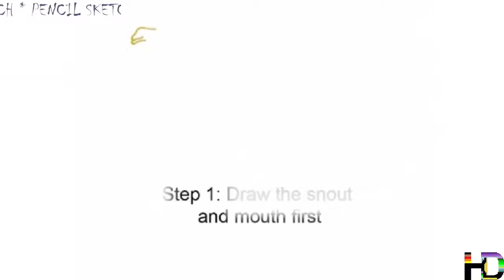How to Draw Camel Sketch?.. ऊँट का स्केच कैसे बनाया जाता है?...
ऊँट कैमुलस जीनस के अंतर्गत आने वाला एक खुरधारी जीव है। अरबी ऊँट के एक कूबड़ जबकि बैक्ट्रियन ऊंट के दो कूबड़ होते हैं। अरबी ऊँट पश्चिमी एशिया के सूखे रेगिस्तान क्षेत्रों के जबकि बैकट्रियन ऊँट मध्य और पूर्व एशिया के मूल निवासी हैं। इसे रेगिस्तान का जहाज भी कहते हैं। यह रेतीले तपते मैदानों में इक्कीस इक्कीस दिन तक बिना पानी पिये चल सकता है। इसका उपयोग सवारी और सामान ढोने के काम आता है। यह 7 दिन बिना पानी पिए रह सकता है

ऊँट शब्द का प्रयोग मोटे तौर पर ऊँट परिवार के छह ऊँट जैसे प्राणियों का वर्णन करने के लिए किया जाता है, इनमे दो वास्तविक ऊँट और चार दक्षिण अमेरिकी ऊँट जैसे जीव है जो हैं लामा, अल्पाका, गुआनाको और विकुना।

एक ऊँट की औसत जीवन प्रत्याशा चालीस से पचास वर्ष होती है। एक पूरी तरह से विकसित खड़े वयस्क ऊंट की ऊँचाई कंधे तक 1.85 मी और कूबड़ तक 2.15 मी होती है। कूबड़ शरीर से लगभग तीस इंच ऊपर तक बढ़ता है। ऊँट की अधिकतम भागने की गति 65 किमी/घंटा के आसपास होती है तथा लम्बी दूरी की यात्रा के दौरान यह अपनी गति 40 किमी/घंटा तक बनाए रख सकता है। ऊट का गर्भकाल लगभग 400 दिनों का होता है

जीवाश्म साक्ष्यों से पता चलता है कि आधुनिक ऊँट के पूर्वजों का विकास उत्तरी अमेरिका में हुआ था जो बाद में एशिया में फैल गये। लगभग 2000 ई.पू. में पहले पहल मनुष्य ने ऊँटों को पालतू बनाया था। अरबी ऊँट और बैकट्रियन ऊँट दोनों का उपयोग अभी भी दूध, मांस और बोझा ढोने के लिये किया जाता है।